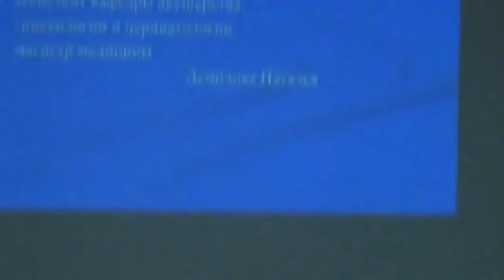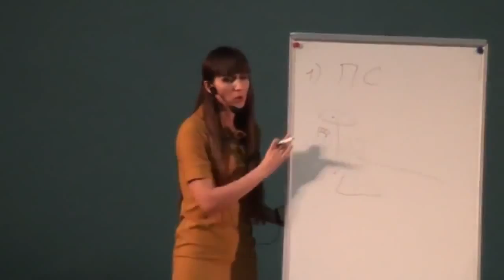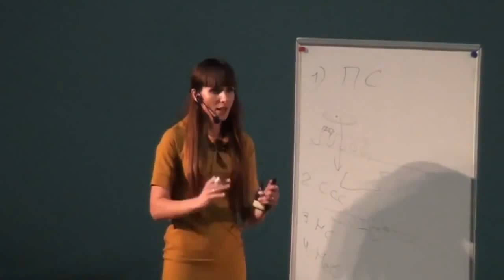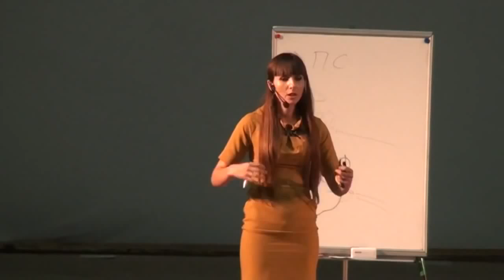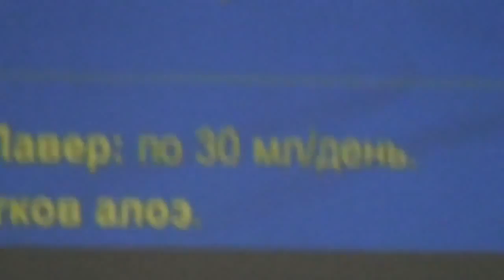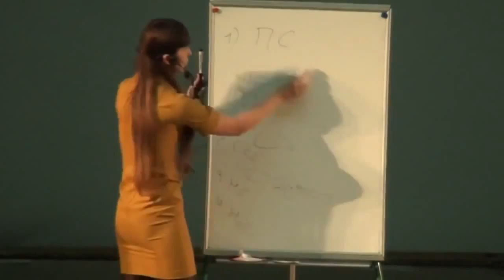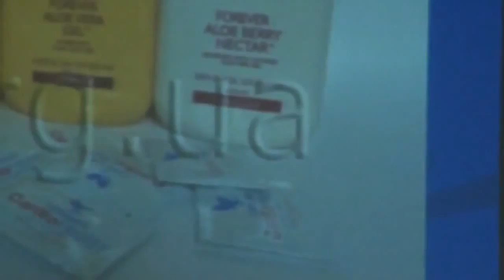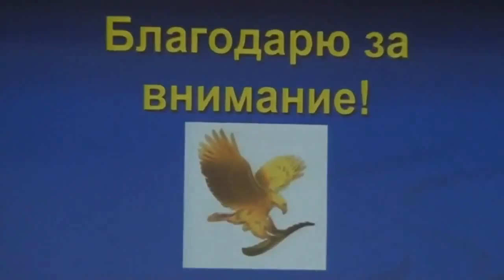Продукция на основе АЛОЭ ВЕРА Форевер Ливинг Продактс врач акушер гинеколог Наталья Демидова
Супер программы от компании ФореверЛивинг Продакс по очистки организма и снижению веса.и поддержания здоровья.
Как заказать и получить консультацию -обращайтесь.
Skype homeboss11
Я отвечаю только на SMS на конкретный вопрос на этом интернетный-проект !